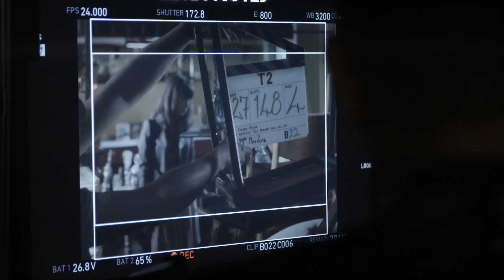T2 Trainspotting Featurette - Sick Boy (2017) - Jonny Lee Miller Movie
Starring: Jonny Lee Miller

First there was an opportunity. then there was a betrayal. Twenty years have gone by. Much has changed but just as much remains the same. Mark Renton returns to the only place he can ever call home.They are waiting for him: Spud, Sick Boy, and Begbie. Other old friends are waiting too: sorrow, loss, joy, vengeance, hatred, friendship, love, longing, fear, regret, diamorphine, self-destruction and mortal danger, they are all lined up to welcome him, ready to join the dance.